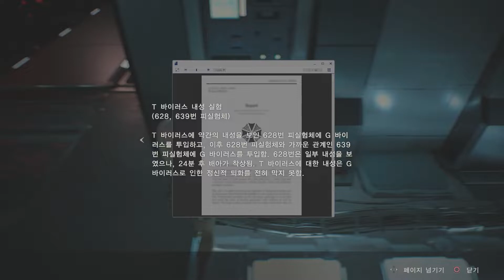Resident Evil 2 RMK 12 부활절이야 [Eng-Sub]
살려주세요 ㅠ,ㅠ